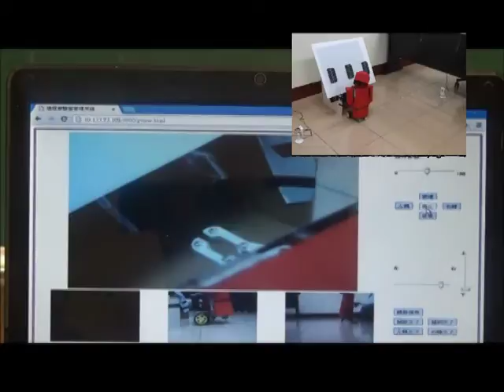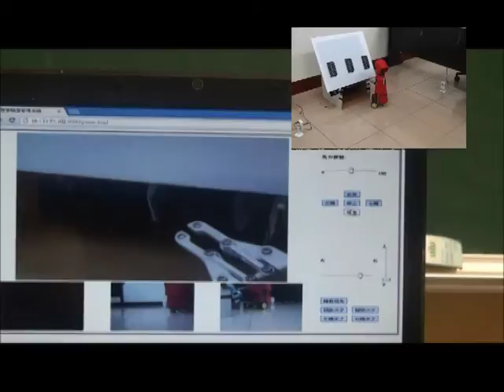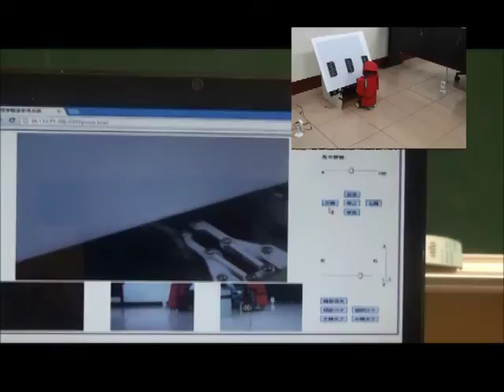第二版機器人動作展示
第二版機器人動作展示，機器人移動，用機器手臂打開開關。